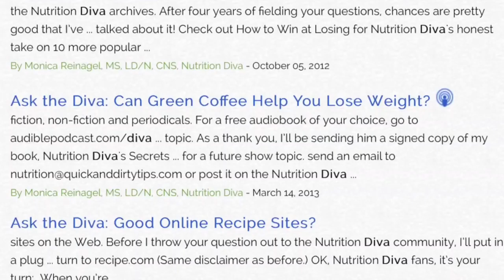.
The Nutrition Diva podcast is celebrating a milestone  Ten years as one of iTunes most highly rated health and fitness podcast. Find out how to connect with Monica and upgrade your nutrition!